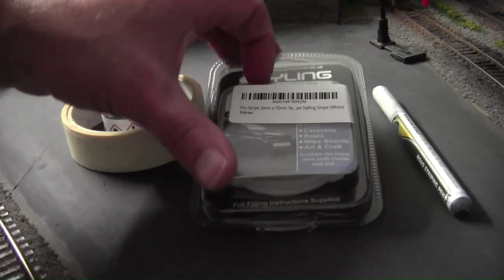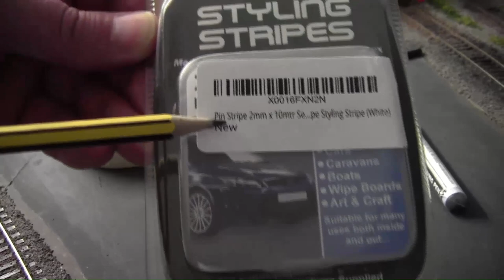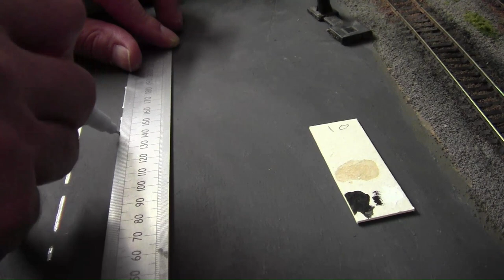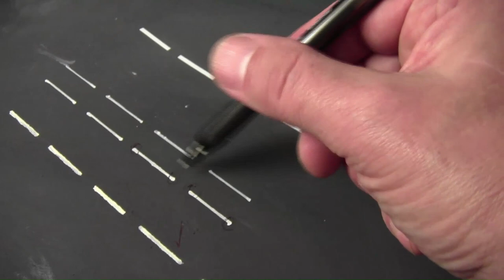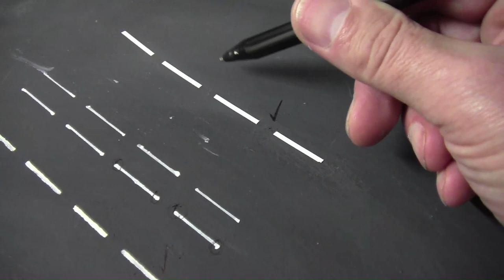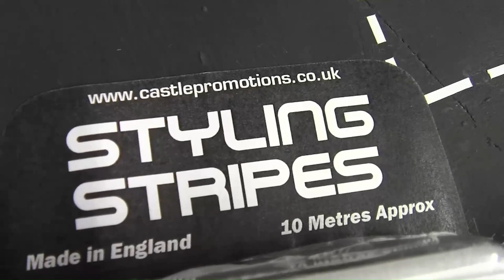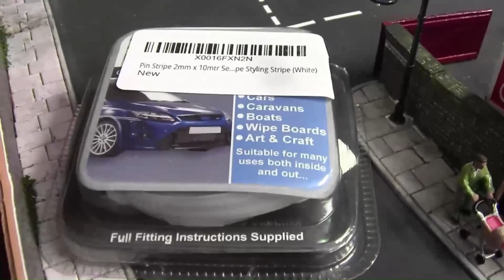Road Markings. No349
This video we have a look at road markings, and the many ways of making them. Paint, Paint Pen, or vynil stripes which one would you choose.
or you may have another way...enjoy